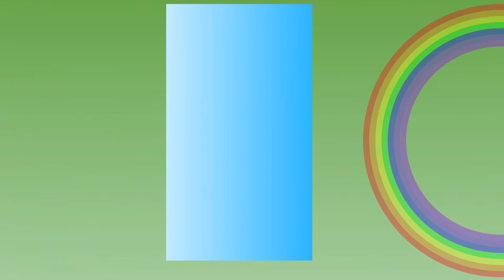Kleuren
kleur beinvloedt je humeur